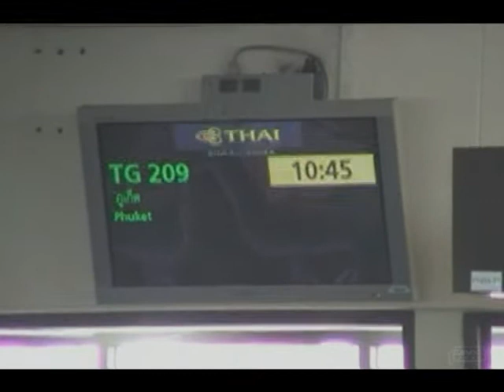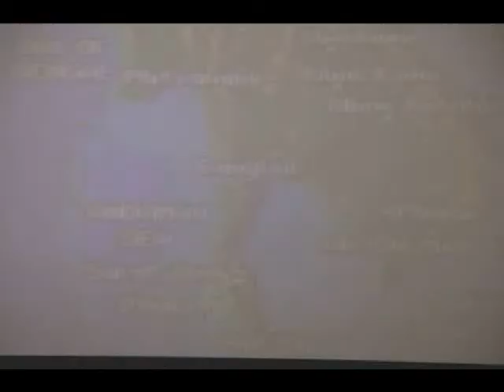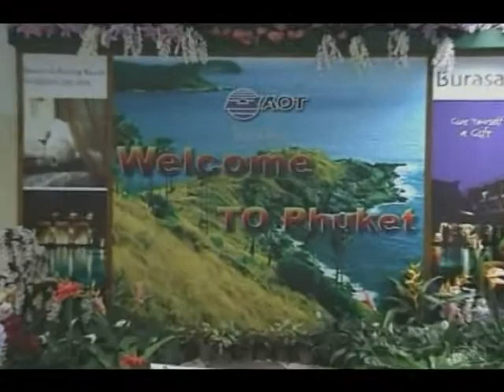Phuket November 1by Thailander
See the 1st part of the amazing trip to Phuket,Thailand